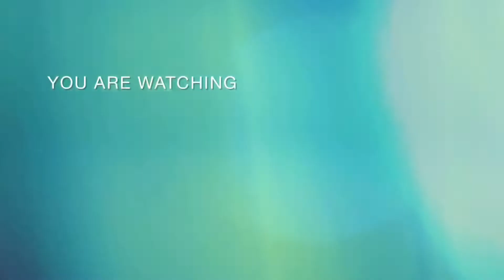Sudut Benteng kerajaan Bone